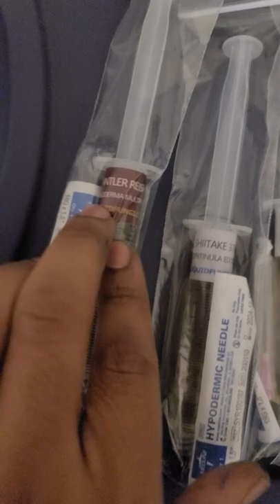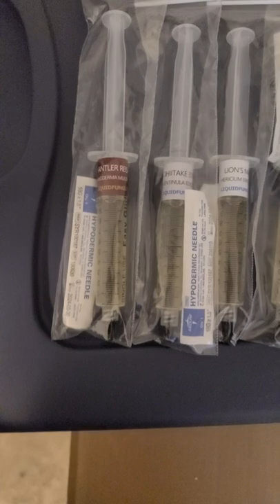The Beginning of Black Cat Mycology!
This is the intro video to my mycology journey.  Im going to be documenting my path from day 1 to day kickin ass and takin names!

In this video i talk about how I decided to start on this path and my vision for the future of my company.   I will be documenting as Much as i can along the way. Hopefully detailing the process from scratch, to Minnesota and/or National brand recognition.

Mushrooms have SOO much potential to save the world, yet they are very underutilized! My goal is through my work and my videos, to help bring the medicinal properties mushrooms to the forefront of medicine!